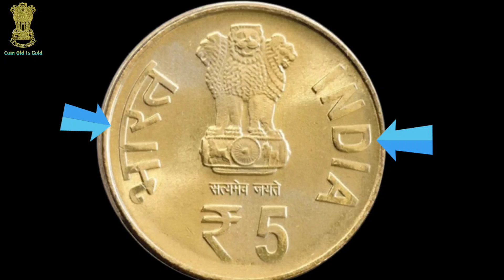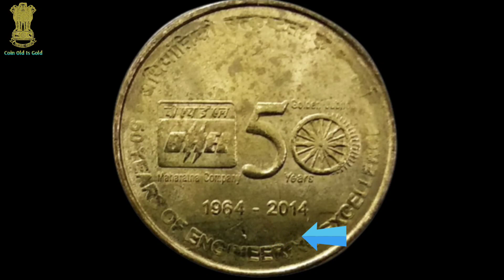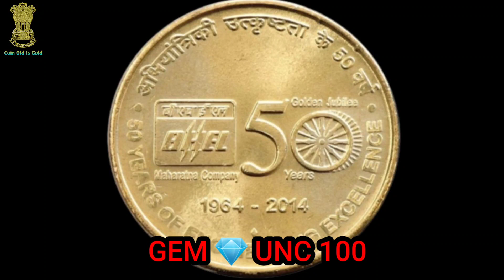BHEL 5 Rupees Coin | 5 Rupees BHEL Coin Value | BHEL Coin 5 Rupees Noida Mint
BHEL coin value
coin value BHEL
5 Rupees Coin Value BHEL
BHEL 5 Rupees Coin Value
5 Rupees Coin noida mint
BHEL coin value Mumbai mint
5 Rupees BHELcoin value